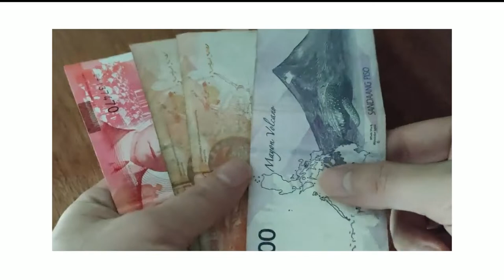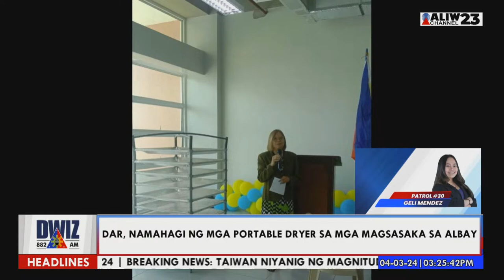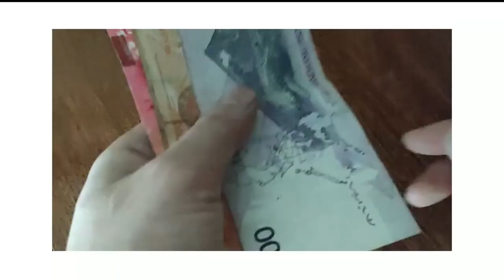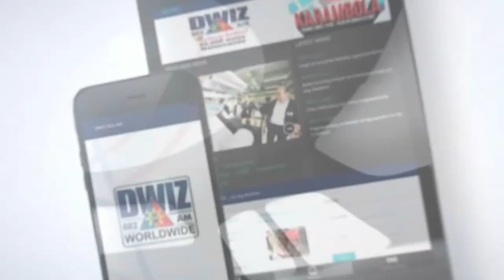SEÑOR BALITA | APRIL 03, 2024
Señor Balita kasama si Señor Rey Pacheco